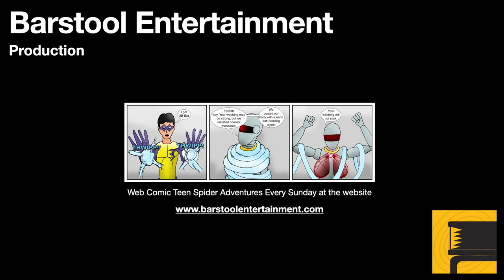GTA San Andreas: Stowaway Walkthrough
Simple mission that can easily be failed. CJ must take down an enemy agency's airplane for Toreno. I overlooked this mission video, and discovered it while posting a video yesterday.